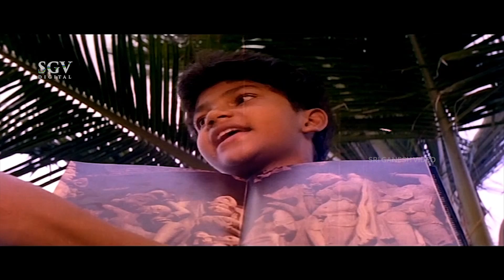Master Manjunath and Umashree Best Comedy Scenes From Ranadheera Kannada Movie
Watch Back To Back Comedy Scenes From Ranadheera Kannada Movie Staring Ravichandran and Kushbu In Lead Roles.

Movie : Ranadheera – ರಣಧೀರ

Star Cast : Ravichandran, Kushbu, Ananthnag, Jayachithra, Lokesh, K Vijaya, Umashree, Sudheer, Mukyamanthri Chandru, Jai Jagadish, Master Manjunath, Jaggesh, Aravind, Venkatesh, Yogishwar, Doddanna, Rajanand

Director : V Ravichandran
Story : Remake of Hero (Hindi)
Lyrics : Hamsalekha
Release : 1988